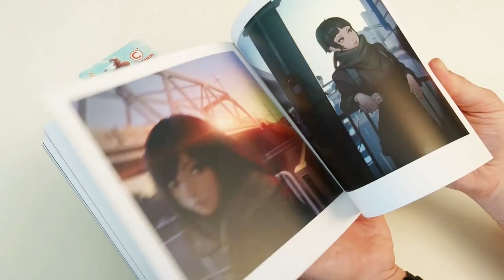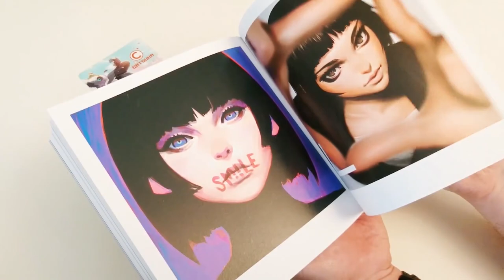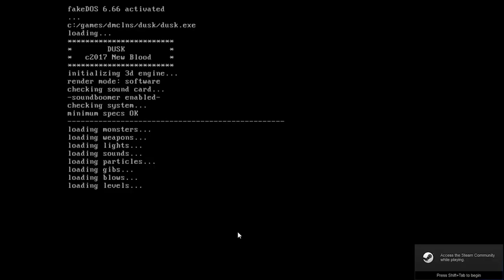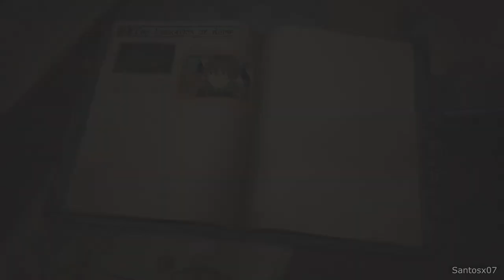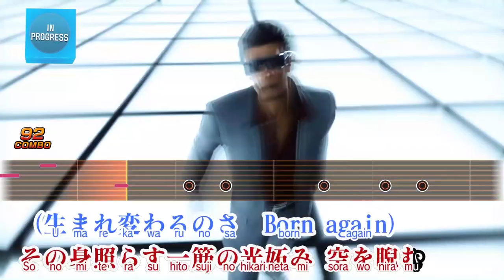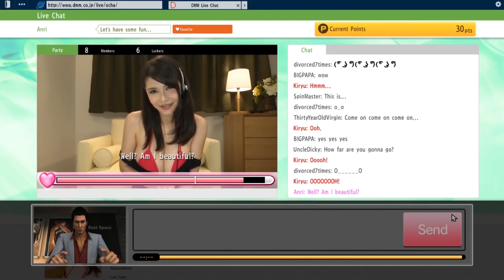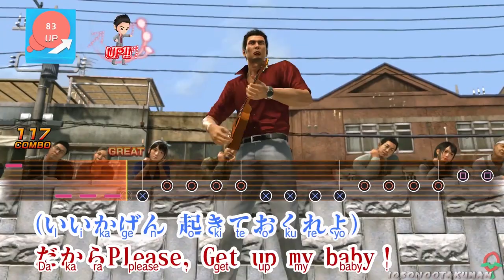Super Late Top 10 Games of 2018 - Tomthechosen1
Well after a billion years here we are with my Top 10 Games of 2018. It was a huge endeavor to create and I hope all of you enjoy the product that got released despite the ridiculous length.